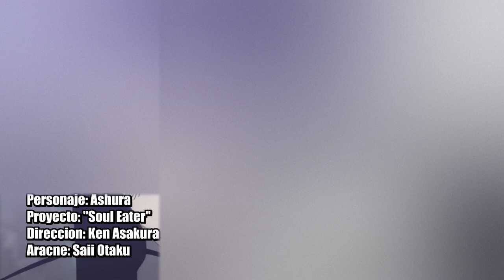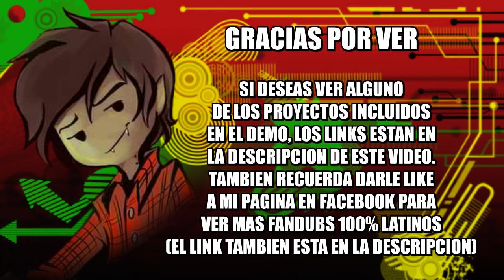DEMO Fandubber 2011-2013: Ken Asakura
INFORMACION IMPORTANTE!!
=== OSIRIS TV Tiene pagina en Facebook ===
Hola a todos! en esta ocasion les traigo un nuevo video especial
en honor a mis primero 2 años como Fandubber!
Este video es una recopilacion de varias escenas de los proyectos de
Fandubs donde he participado en estos 2 años (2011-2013).
Esto tiene dos objetivos principales:
El primero como dije antes es celebrar mi Fandub-aniversario, y
el segundo es que este video sirva como DEMO general para los
directores que quieran invitarme a sus proyectos en el futuro
(Asi que si tu diriges algun Fandub, este video te ayudara a darte
una idea de los tonos que puedo alcanzar y de como interpreto a
distintos tipos de personajes)
Espero que lo disfruten, hasta la proxima!!
PROYECTOS COMPLETOS INCLUIDOS EN EL DEMO.

Direccion: Ken Asakura

Direccion: Ken Asakura

Ble@ch Capitulo del Infierno:
PROXIMAMENTE